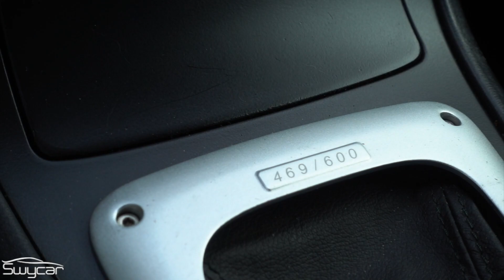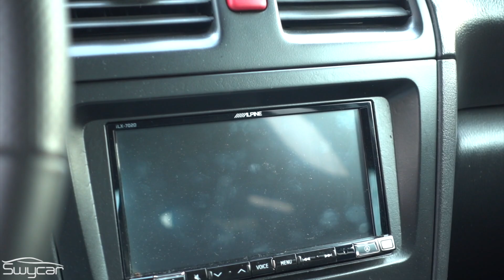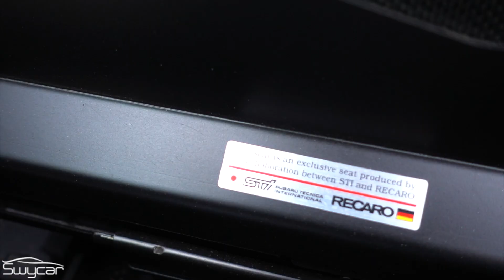Subaru Impreza WRX STi S204: 600 esemplari SOLO per il Giappone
La Subaru Impreza WRX STi S204 è un modello prodotto in 600 unità per il solo mercato Giapponese. Ho avuto la possibilità di guidarne una convertita per la guida a sinistra: che rarità!